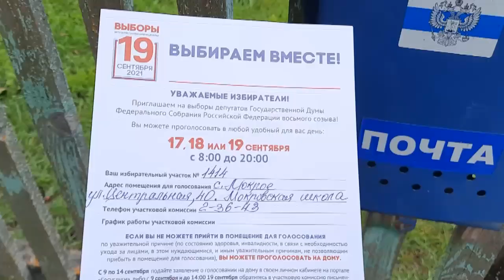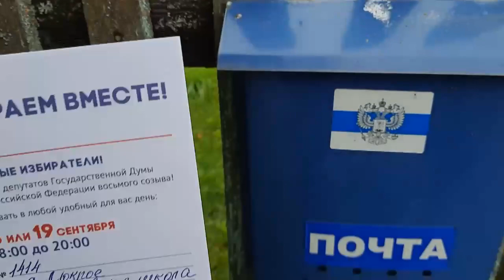СДЕЛАЛИ ПЕРИЛА В ГАРАЖЕ.НАЛЕПИЛИ ВАРЕНИКОВ С ЮРОЙ.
Всем привет,дорогие друзья.С вами канал "Из Москвы в деревню или просто Марина".Лешик с Юрой сделали перила в гараже,потому что по ступенькам спускаться как то стремно,особенно мне,теперь спокойно могу подниматься в гараж.А потом мы налепили вареников с Юрой,вареники с творогом и со шкварками,так меня научила готовить моя свекровь,которая жила на западной Украине.В общем Сынок успевает и Лешику помочь и мне.